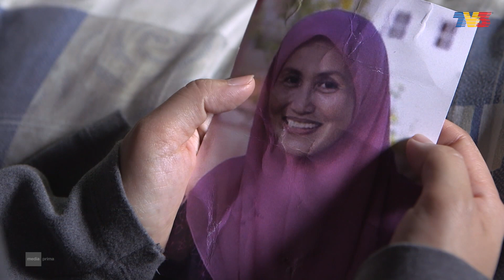HIGHLIGHT : Episod 5 | Cukup Derita Itu (2021)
Tonton semua episod drama Cukup Derita Itu karya Siti Rosmizah secara PERCUMA dan EKSKLUSIF di atau di app iQiyi
Amirul minta maaf dengan mamanya kerana kecewakan harapan mamanya. Walaupun mamanya memujuk agar bukakan pintu hati untuk Ellani tetapi Amirul tidak boleh memaksa hati dan perasaannya. Dia tidak tahu macam mana lagi hendak jelaskan kepada mamanya.

Pelakon: Hisyam Hamid, Ruhainies, Chacha Maembong, Fahrin Ahmad, Farhan Asri, Lia Natalia, Sera Melissa DFKL, Balkisyh Semundur Khan, Jasmin Hamid, Rosnah Johari, Hafidzuddin Fazil, Didie Alias, Mubarak Majid, Dian P. Ramlee, Haji Samsuri, Ainina Ahmad